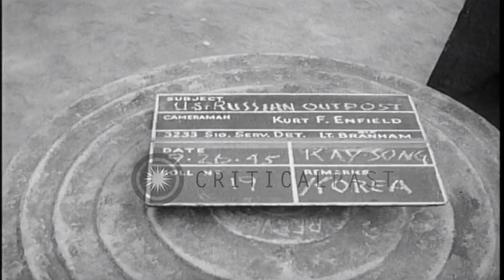US-Russian soldiers have food at an outpost at the 38th Parallel in Kaesong ,Kore...HD Stock Footage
US-Russian soldiers have food at an outpost at the 38th Parallel in Kaesong ,Korea.

Roadway along US-Russian outpost at the 38th Parallel in Kaesong(Kaijo) in Korea.US and Russian soldiers sit around a table outside a tent at the outpost and have their food.25 September 1945. Location: Kaesong Korea. Date: September 25, 1945.

57,000+ broadcast-quality historic clips for immediate download.